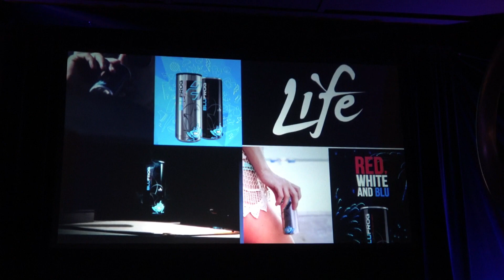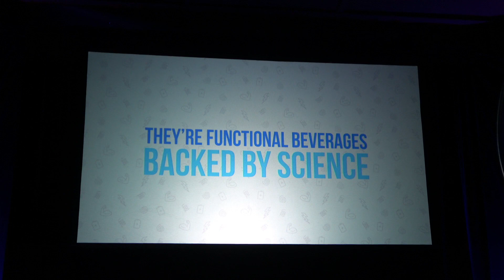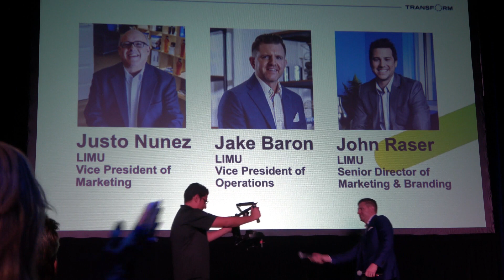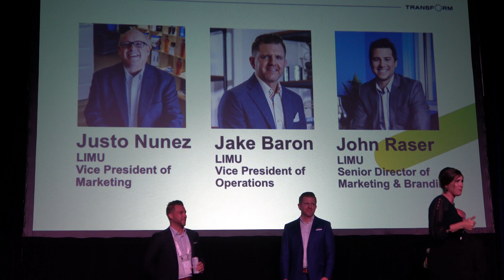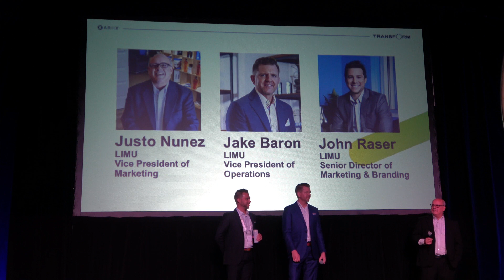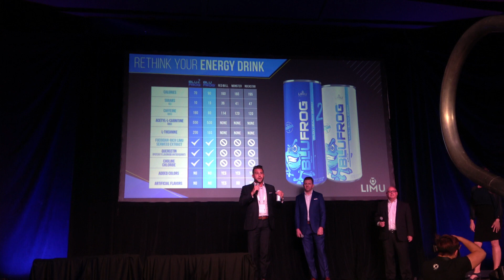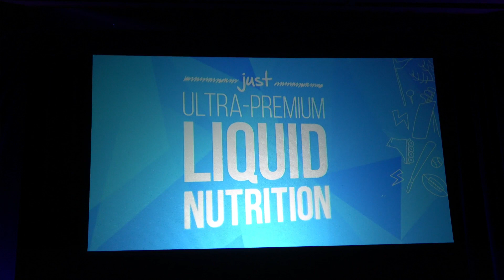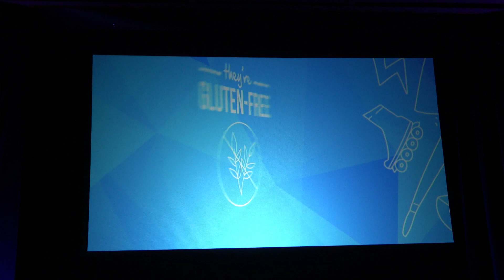Sarl Le Groupe-Sarl Le Groupe Config-Sarl Le Groupe Config Systeme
ARIIX DEANNA LATSON INTRODUCES THE LIMU MERGER